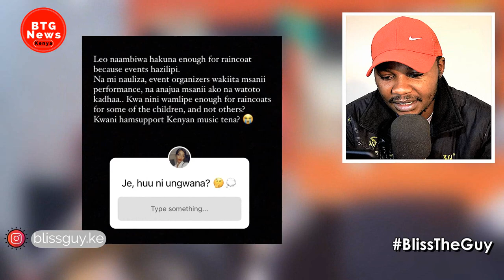KHALIGRAPH JONES IN ROUBLE AGAIN AS HIS BABY MAMA CASHY KARIMI EXPOSES HIM BADLY!|BTG News